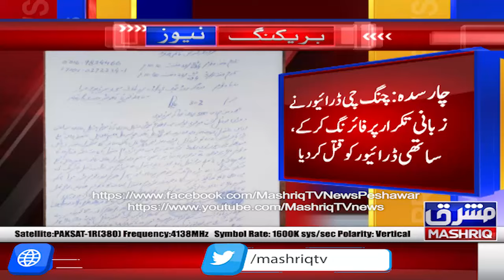Charsadda: Sardheri Bazar main firing, Ching Chi driver qatal